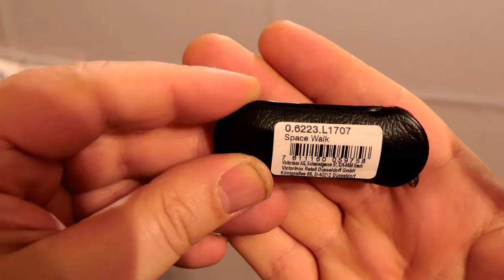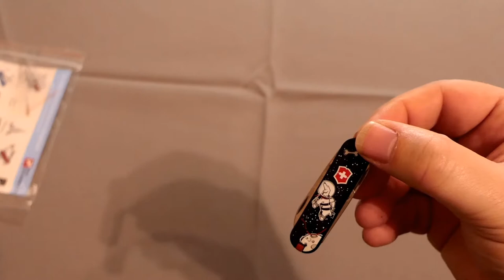Mich hat`s erwischt ;-)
Das Messer
Jetzt hat es mich auch erwischt und ich habe mich in ein kleines Messer verguckt, das Victorinox Classic SG Space Walk

Mein Schirm
Meine Hauptkamera
Meine Zweitkamera
Mein Stativ
Meine Schnittsoftware
Rode Videomicro
Schuhe Hanwag
Schuhe Lowa
Schuhe Haix